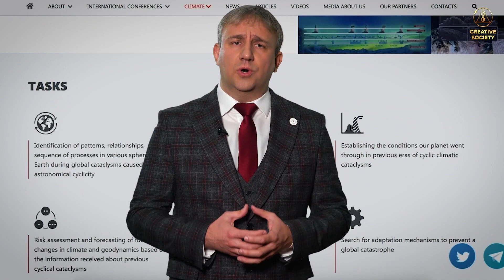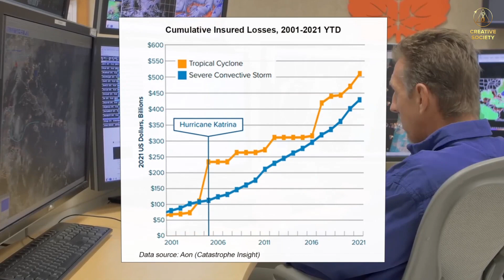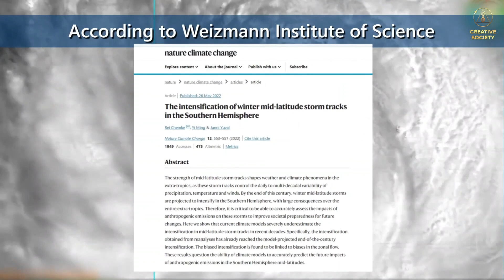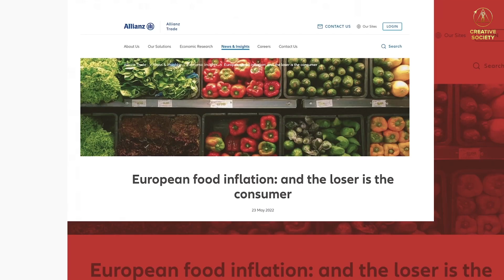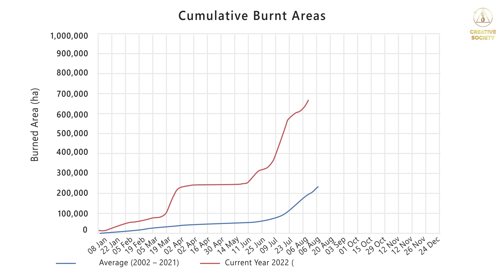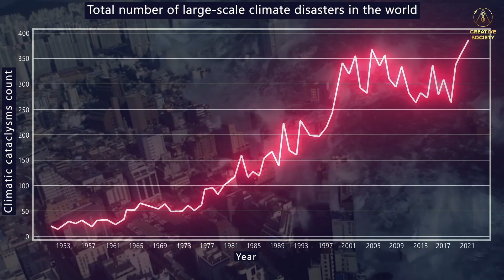Mai este puțin timp. Alertă!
Avem nevoie de timp pentru a restabili ecologia, iar acest lucru nu îl avem. Nu mai avem timp pentru dezacorduri, pentru certurile dintre noi și pentru formatul consumerist al societății. Deoarece cataclismele climatice se intensifică și sunt la doar câțiva ani distanță de punctul lor maxim.

🌍 Forumul internațional online „Criza globală. Există o cale de ieșire” în 150 de limbi